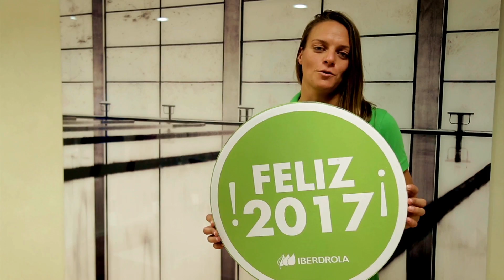¡Feliz y deportivo año nuevo! - Iberdrola. Universo Mujer